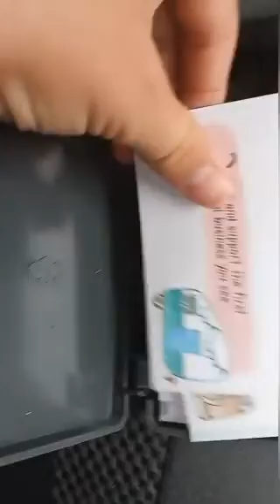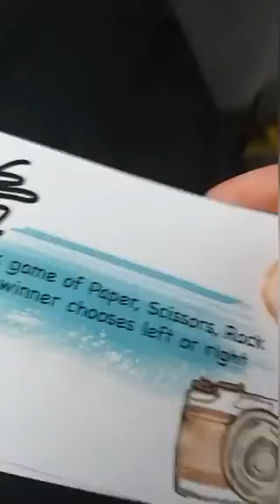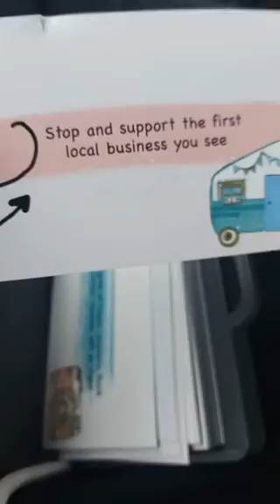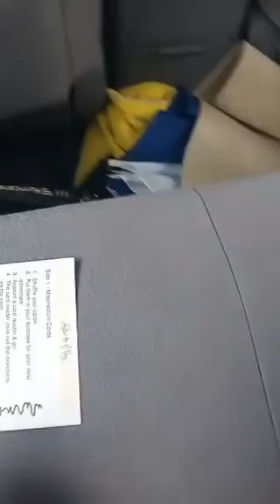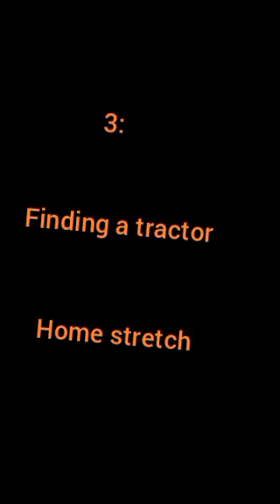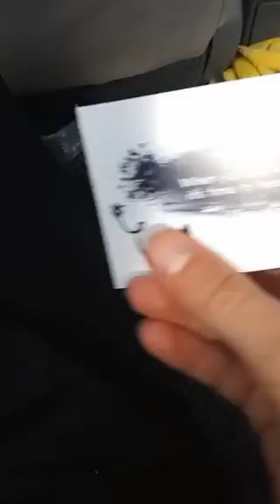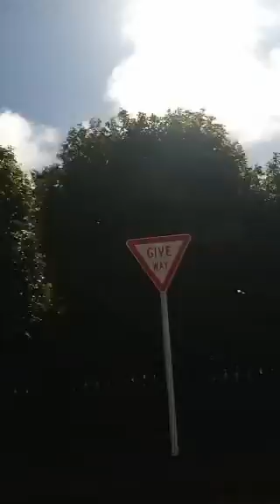letting a card game decide our trip